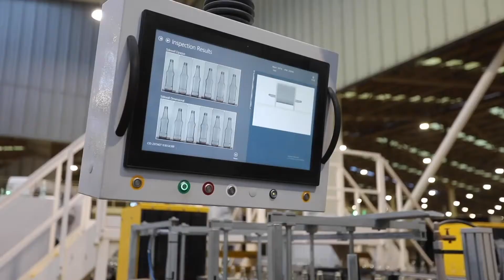Vidrala Corporate 2021 EN